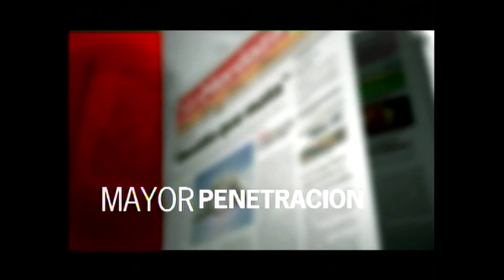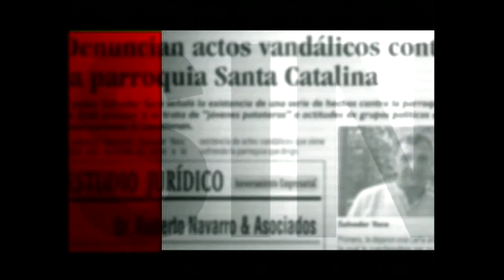StarShow 18 11 2019